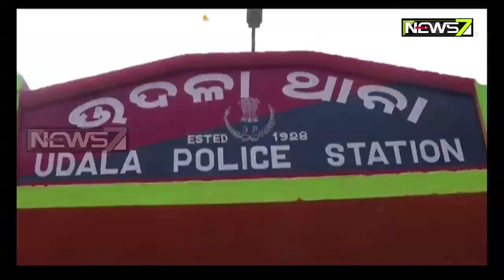Youth Trying To Rob House Thrashed By Villagers in Udala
Youth Trying To Rob House Thrashed By Villagers in Mayurbhanj